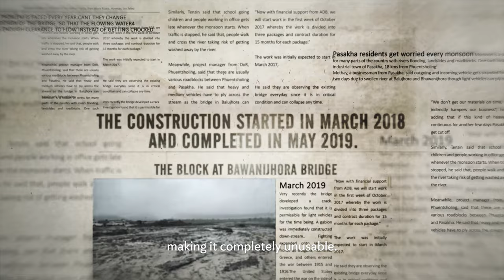Urgent Action Needed to Address Climate Risks in the Hindu Kush Himalayas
The Hindu Kush Himalaya (HKH) region is known for its complex and fragile mountain ecosystems, which are highly vulnerable to multiple hazards such as earthquakes, landslides, floods, and glacial lake outburst floods. Climate change is melting glaciers, snow and permafrost which is making these hazards more severe, threatening the people, environment, and infrastructure in the region and slowing development. There is an increasing recognition of the need to strengthen the assessment of multi-hazard risks to incorporate the impacts of climate change. Furthermore, it has become essential to design infrastructure projects in the HKH region with a focus on resilience and adaptation to these multi-hazard risks. Traditional approaches to infrastructure development often overlook the interconnectedness of hazards. We must act now to construct resilient infrastructure capable of withstanding these complex climate challenges.

Chapters:
0:06 - Hindu Kush Himalayas
0:32 - Climate change
0:49 - Need for climate-resilient infrastructure
1:42 - Melamchi Water Supply Project
2:18 - Melamchi floods
3:47 - Climate change in Bhutan
5:57 - Dhap Dam in Nepal
6:58 - The way forward